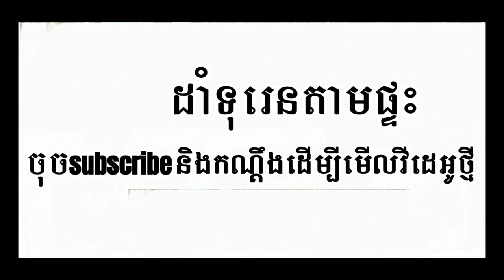ផ្កាទុរេនរីកស្រស់ស្អាតណាស់ beautiful durian flower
សួស្តីបងប្អូន អរគុណសំរាប់ការគាំទ្រឆានែលដាំទុរេនតាមផ្ទះ យើងចងក្រងទុកជាឯកសារអំពីការដាំទុរេនជាលក្ខណៈគ្រួសាររឺការដាំទុរេនតាមផ្ទះសំរាប់ជាចំណេះដឹងនិងកំសាន្ត យើងផ្តោតលើការដាំទុរេនងាយ ដោយប្រើប្រាស់ធនធានក្នុងស្រុកដលម្បីសន្សំសំចៃថវិការទៅលើការដាំ ការថែទាំ ការព្យាបាល និងការផលិតផ្លែរហូតដល់ប្រមូលផល។ យើងក៏មានថតវិដេអូថ្មីៗអំពីការផលិតផ្លែទុរេនតាមរដូវកាលនិងការប្រមូលផលចូលទីផ្សារផងដែរ៕

Hi friends, thanks for support our chanel. We document our family durian practice for knowledge and entertainment. We focus on how to grow durian in an easy way using our local resource to reduce cost and focus on quality and safety first  over growing, maintenance, curing and processing untill harvest. And we also update seasional durian fruit processing and harvest into market.